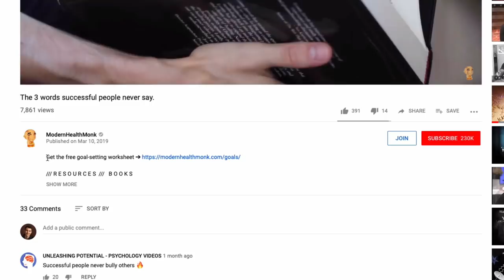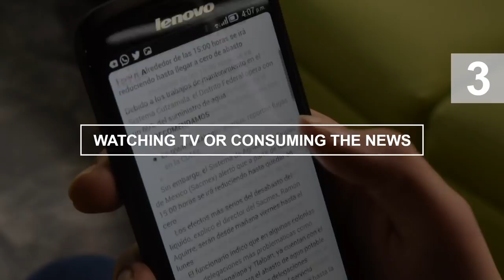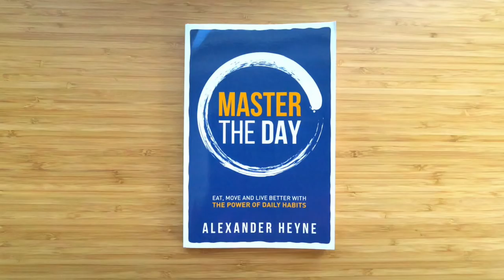7 Things to Stop Doing In the Morning